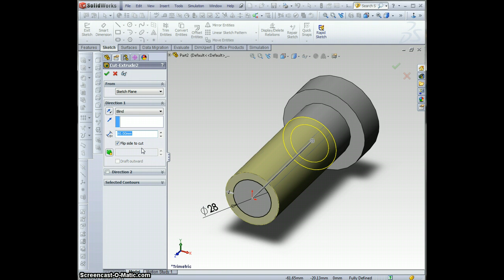Creating Extruded Cuts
Using Extruded cut in solid works to create an axis part